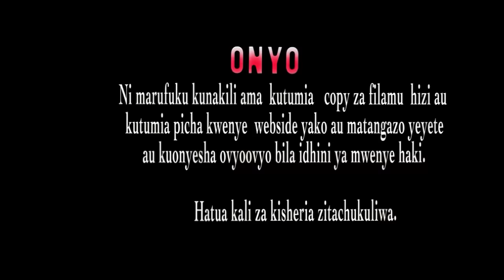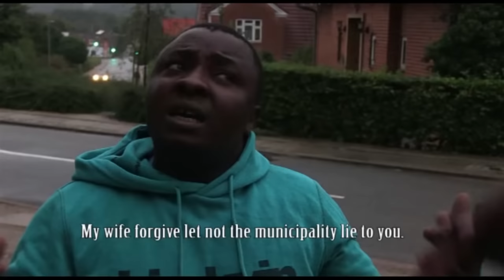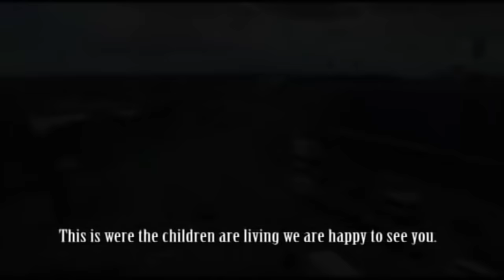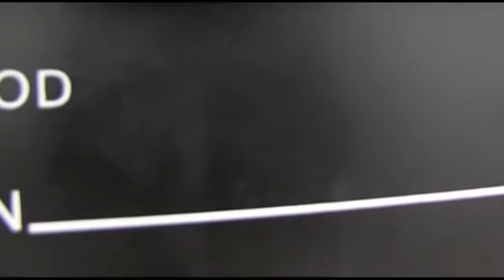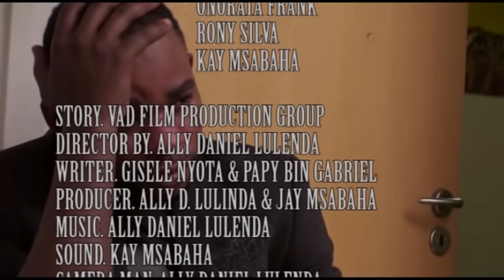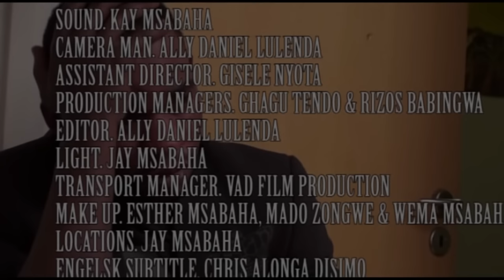IF IKNEW (New swahili movie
IF I KNEW: is a movie about an  African couple living in Denmark.
they had three children, and all of them were girls. when they come to Denmark, this couple had a very good relationship between them, but the wife (Eliane) started making friends and in  those friends, there were good and bad. There was this one particular  friend (Tatu) whom she found she was not well behaved.